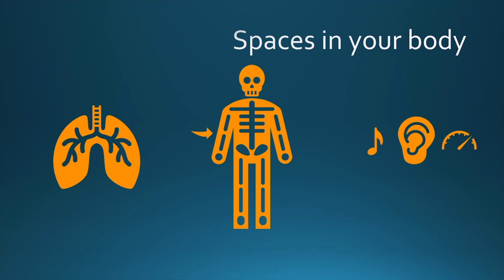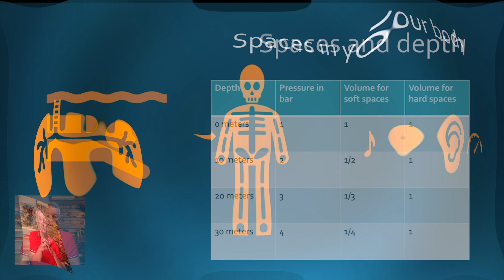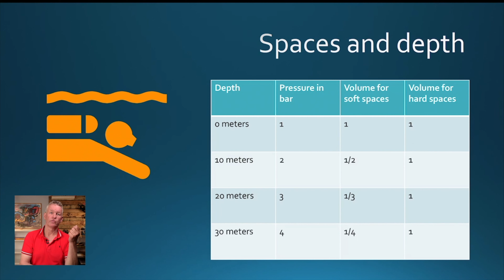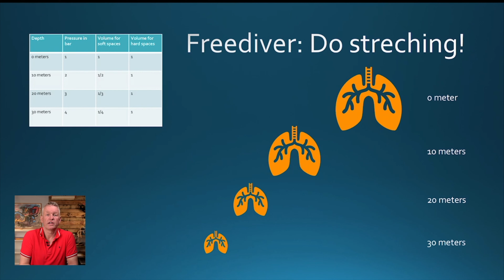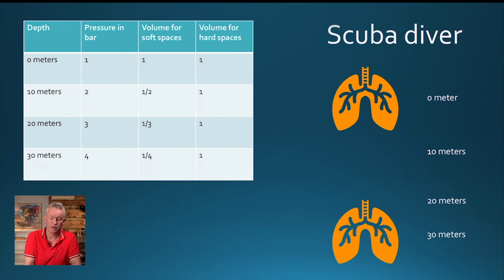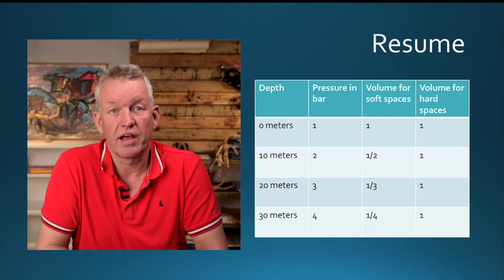The basic scuba theory depth, pressure and air